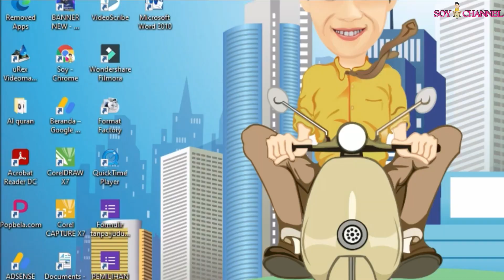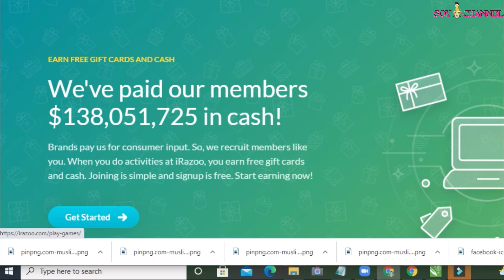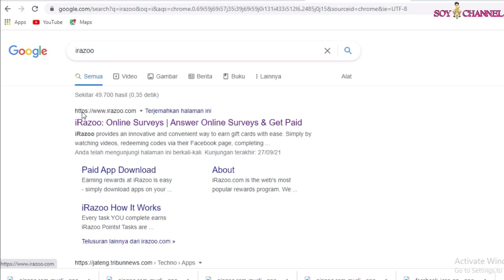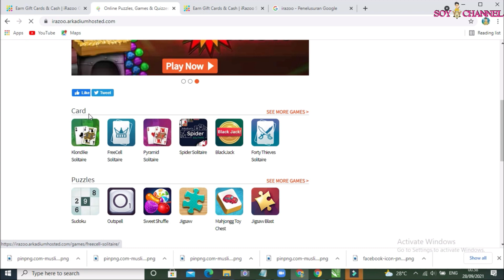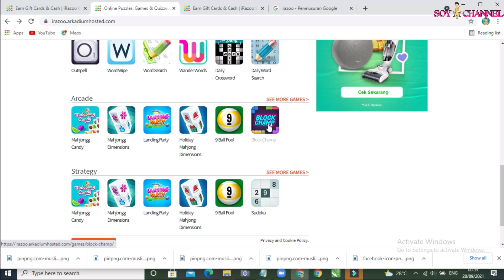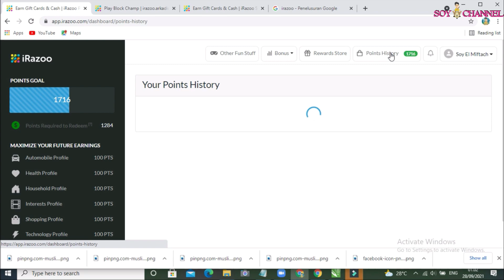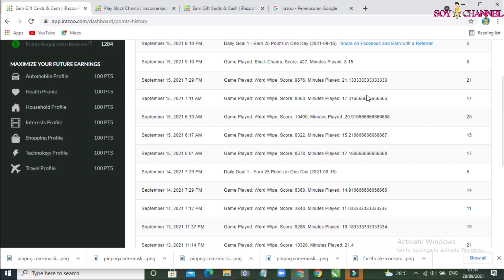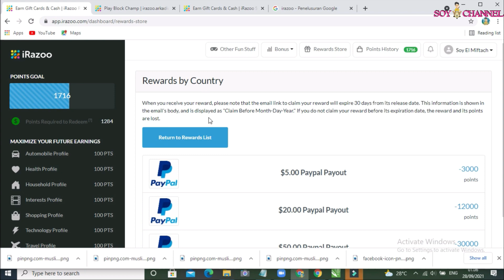WEBSITE PENGHASIL UANG TERBUKTI MEMBAYAR || MENAMBAH SALDO PAYPAL TERCEPAT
Website penghasil uang memang banyak ditemukan, tetapi yang kita cari adalah website penghasil uang yang memang terbukti membayar, dan ini adalah salah satunya. website penghasil uang ini sangat mudah dan cepat untuk menambah saldo PayPal kita

Website Penghasil Uang Terbukti Membayar 2021,